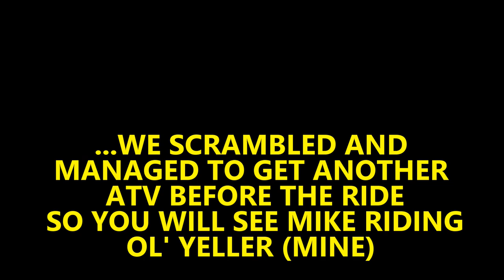Dungannon mud bog - 2017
I finally got around to putting this together. Registration opens soon for 2018 so check out and i'll see you there

Ride
2016 Kawasaki KLR 650 Camo
 - Outback Motortek crash bars and skid plate
 - Double Take mirrors
 - Dirt Racks pannier racks
 - Kawasaki handlebar bag
 - Power Fist 16" Impact resistant tool box (top box)
 - PROMOTO Billet Adventure foot pegs
 - Moose Racing Fender bag

2003 Suzuki Vinson 500

Gear
Fly Trekker helmet
Fly Patrol pants and jacket
Fly Barricade protection
Thor Force knee pads
Fly Knee pads

Edit
Powerdirector
Wondershare by Filmora